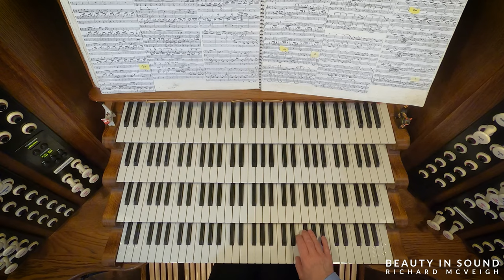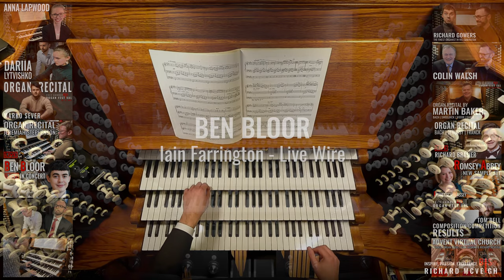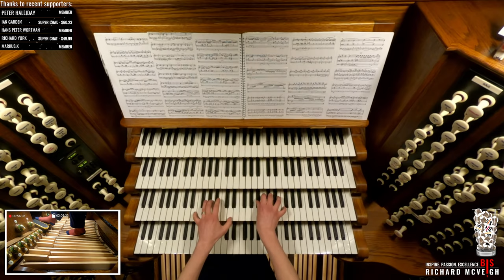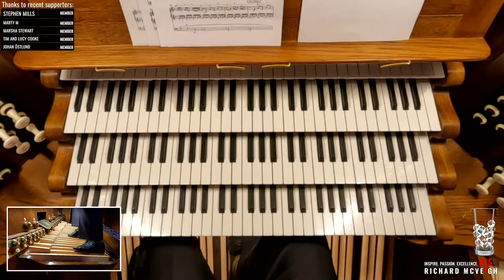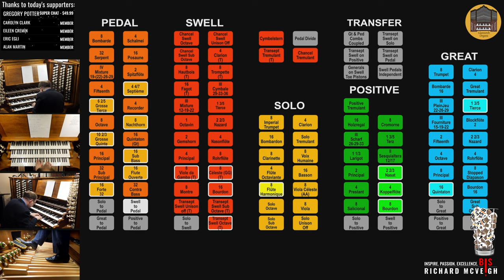🎵 2 Hours Of AMAZING Performances // Best Organ Music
Here are just some of my favourite performances by some incredible organists on the BIS Organ!

These are a selection of performances taken from the past 2 years, and it's hard to believe that all of this has been achieved in such a little amount of time. It makes me really excited about what the future holds, and especially what the new BIS Music Room will allow us to do.

0:00:00 Bach - Prelude and Fugue in A minor BWV 543 (Anna Lapwood)
0:09:41 Liszt - Liebestraum No. 3 (arr. Falks) (Richard Gowers)
0:14:06 Widor - Allegro (Symphony No 6) (Dariia Lytvishko)
0:23:43 Widor - Allegro cantabile (Symphony No. 5) (Colin Walsh)
0:30:55 Bairstow - Allegro giocoso (Marko Sever)
0:34:29 Sweelinck - Mein junges Leben hat ein End SwWV 324 (Martin Baker)
0:41:39 Dupré - Evocation (Jeremiah Stephenson)*
0:49:02 Debussy - Arabesque No 1 (Richard Brasier)*
0:54:15 Iain Farrington - Live Wire (Ben Bloor)*
0:59:53 Whitlock - Toccata (Plymouth Suite) (Francesca Massey)*
1:04:08 Hesse - Fantasie für die Orgel zu 4 Händen (Paul Fey)*
1:09:50 Ghislaine Reece-Trapp - A Toccatella (Tom Bell)*
1:12:37 Franck - Choral No 1 in E major (Joseph Wicks)
1:29:33 John Hosking - Improvisation on Christmas Carols*

* Performed live

PayPal is preferred for larger donations (anything over £100) because they take a smaller cut of your contribution than YouTube do:

Love,
Richard x